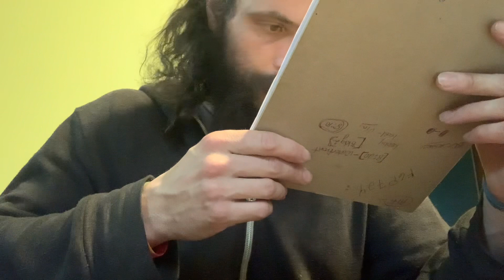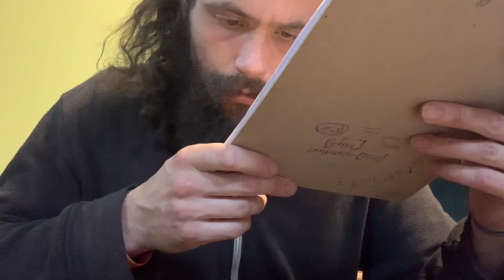Sharing some progress on The Animal Sanctuary-Holistic Healing Techniques-utilizing Alt-Clean Energy